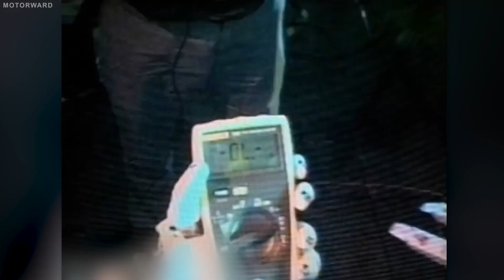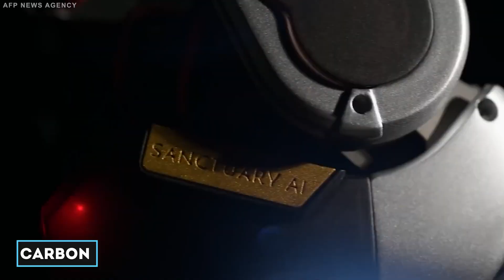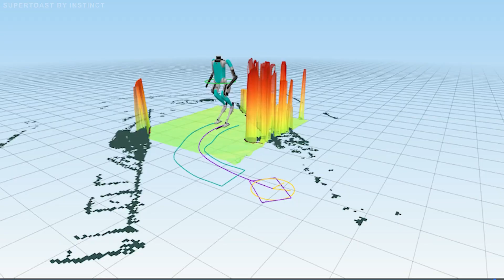Japan’s Beautiful Humanoid Robots Can Do ANYTHING You Ask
In 2010, the percentage of highly automatable jobs in the U.S. was only 17 percent. A study by the McKinsey Global Institute states that by 2022, this percentage has increased to 46 percent and this is due to the emergence of humanoid robots that can do almost anything. Imagine a robot that can walk, talk, carry on simple conversations, and make realistic facial expressions in response to your questions. Now, Japan has just released another mouth opening version of robot that is set to change absolutely everything. Join us as we look at the capabilities of Artificial intelligence and advanced humanoid robots and the impact they would have on the world.